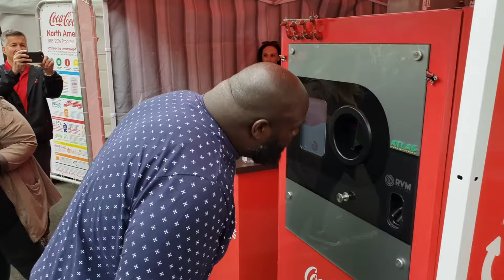IntaGreat Sample Reel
At IntaGreat, we produce attention-grabbing short-format video for People, Place & Product. We offer an integrated approach to great storytelling and elevated sales.

More at IntaGreat.co